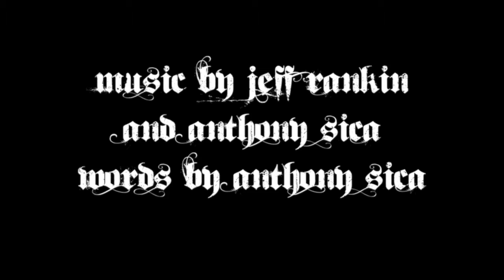"The Binding" By Luna Dementia - Jeff Rankin & Anthony Sica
The Binding - Written By Jeff Rankin & Anthony Sica. Performed By Luna Dementia: Ricardo Melendez - Drums; Jeff Rankin - Guitars; Anthony Sica - Bass & Vocals.  Music By Jeff Rankin & Anthony Sica. Lyrics By Anthony Sica.